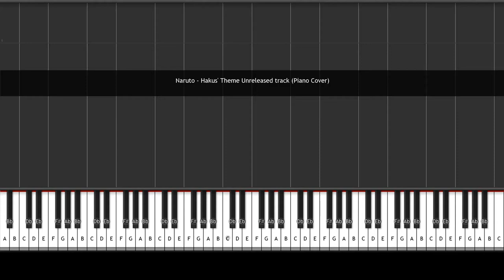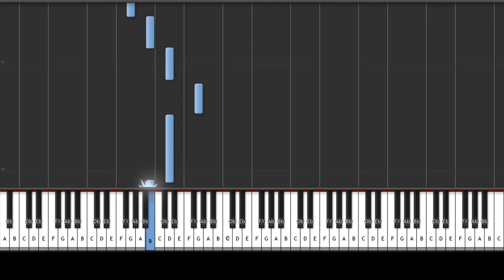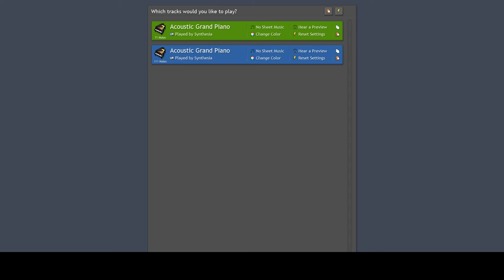Naruto - Haku's theme Unreleased track Synthesia tutorial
Hi, I got a few questions about what notes/scales I'm using to play this song from Naruto so I finally got round to putting together a tutorial for it to show you how to play it if you want to learn the song.

Sorry it took a while, I've been busy and it's my first time doing something like this so not perfect!

It actually snowed while I was recording this which remind me of when the song is played in the series. Won't include details of the scene as it could be spoiler for someone but if you haven't watched Naruto, I recommend it is a great series!